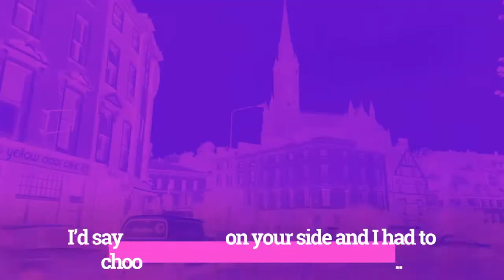Day One new Ireland Tour